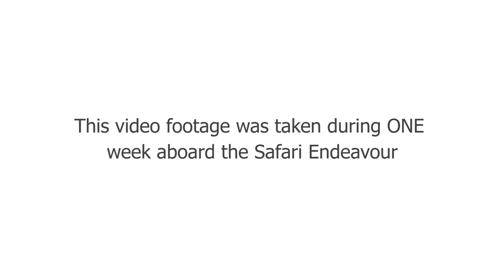A Week Aboard the Safari Endeavour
This entire video was captured over one week aboard the Safari Endeavour in Southeast Alaska on its Discoverers' Glacier Country itinerary (August, 2012).

Footage captured by Roger Prehoda and Lori Smith